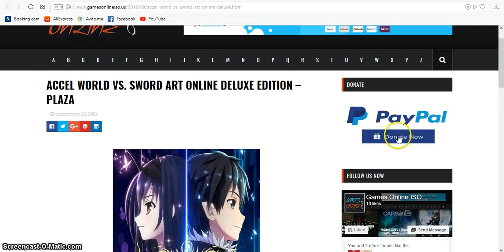ACCEL WORLD VS SWORD ART ONLINE DELUXE EDITION – PLAZA